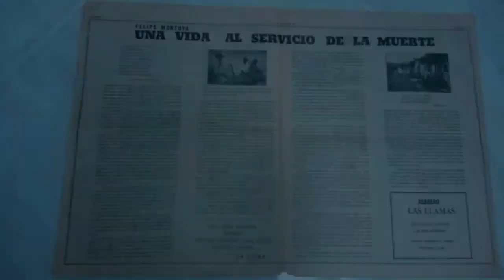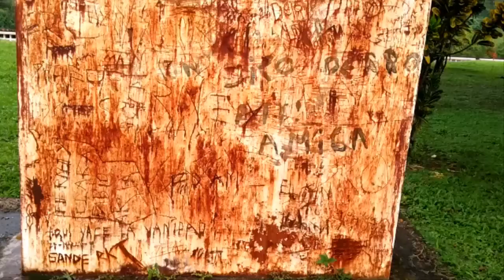MÁS ALLÁ DE LOS HUESOS ( DOCUMENTAL).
Más allá de los huesos, documental realizado por estudiantes del grado 11 de la I. E. Marco Fidel Suárez del municipio del Andes.